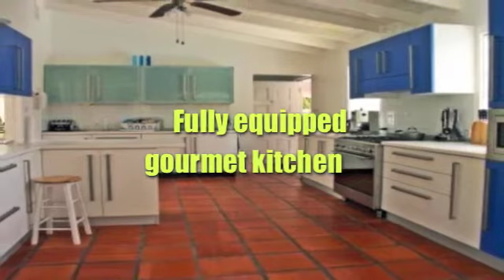Barbados Villas - Jacaranda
Call Andrew for more information on Barbados Villas!